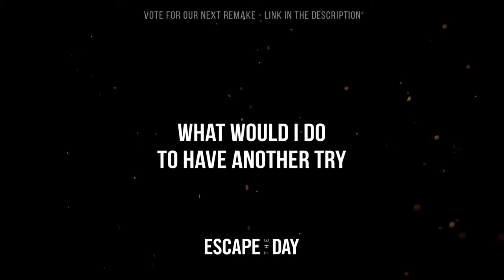Turn Back Time - #16 - Blast From The Past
#16 - Turn Back Time
Released: 2009

Vote for old ETD-songs that YOU would like to see a remake on. The outcome will be a part of our next BIG release.